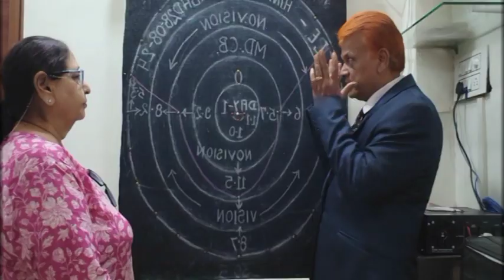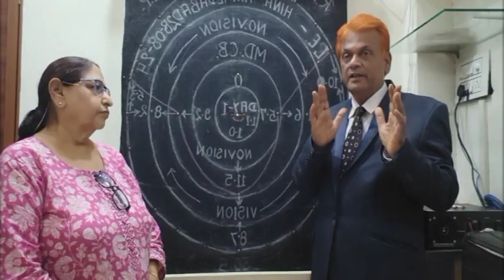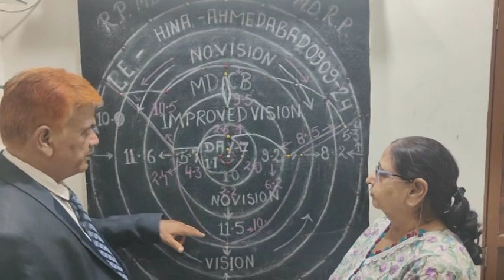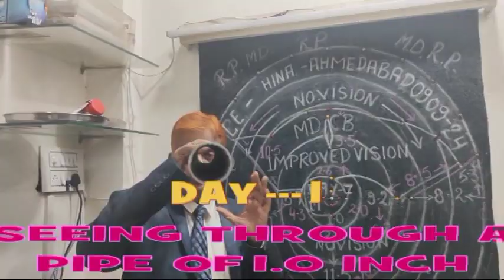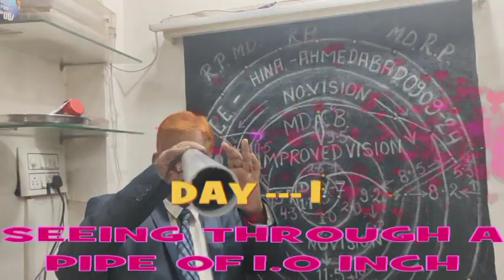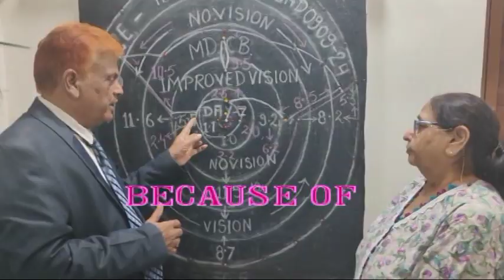Central Vision Improved IN MACULAR DIGENRETION